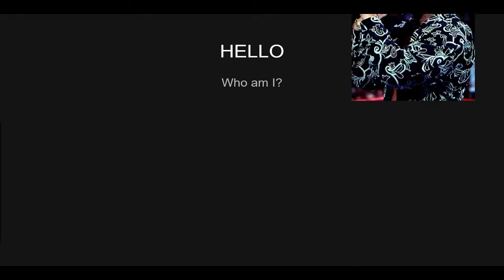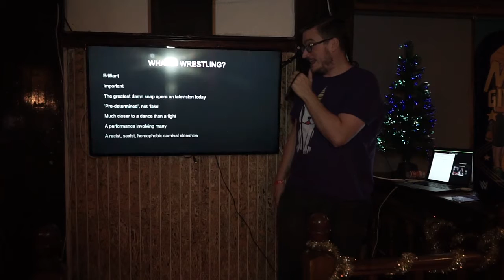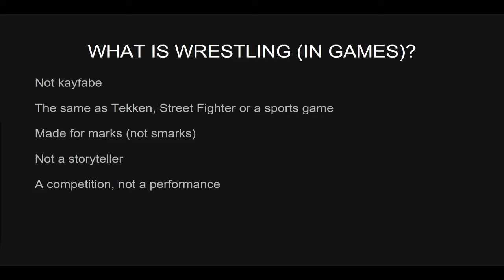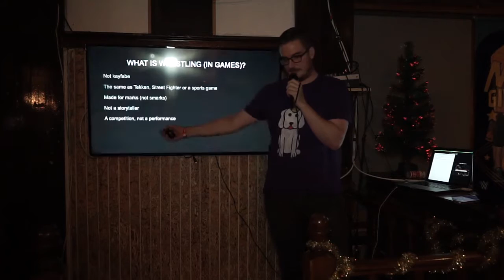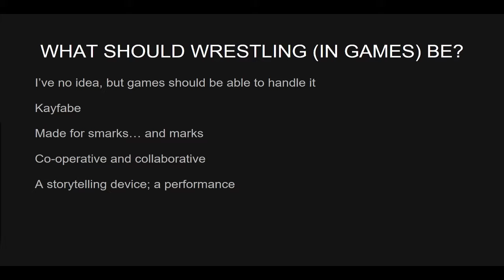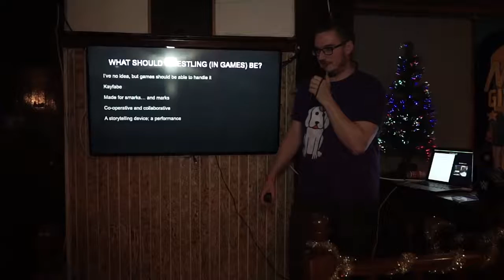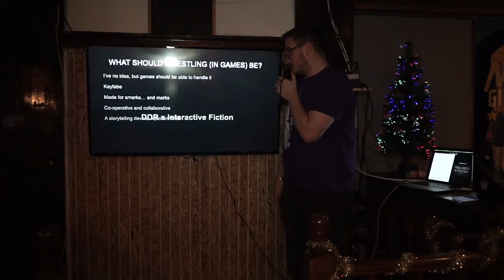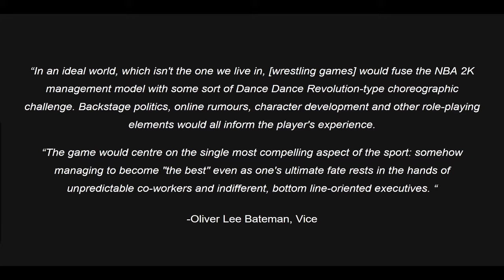I LIKE WRESTLING - Ian Dransfield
Explaining the rather simple concept that wrestling games get wrestling wrong by trying to be games